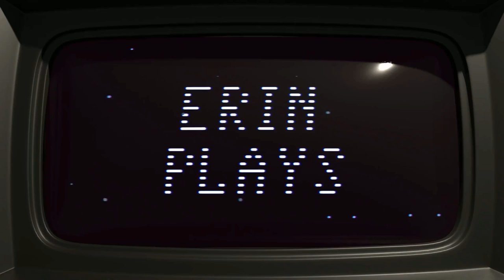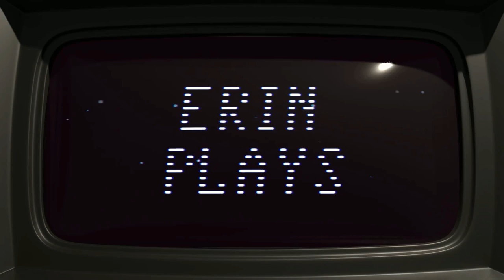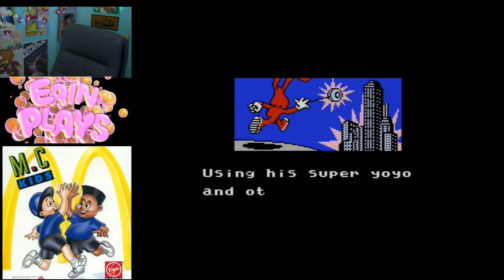M.C. Kids (NES) - Erin Plays Extras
Fun stream of M.C. Kids on NES! I also take a trip down memory lane with some Nickelodeon memorabilia. Enjoy!